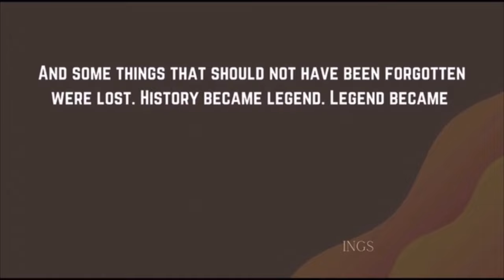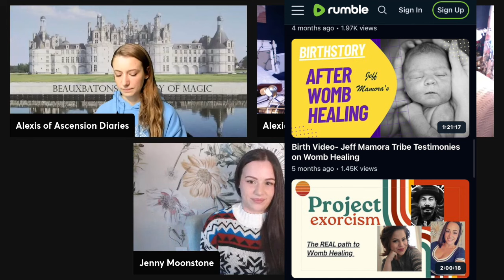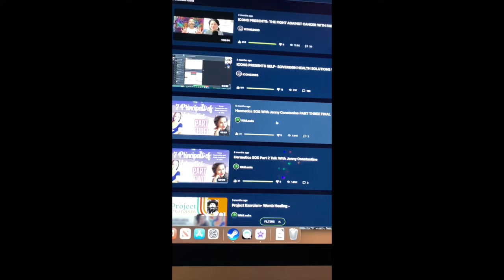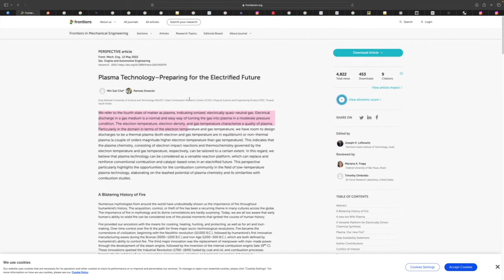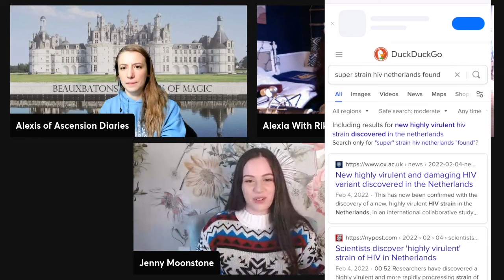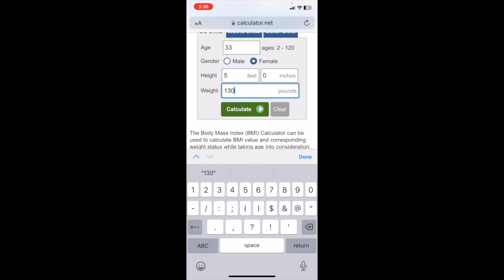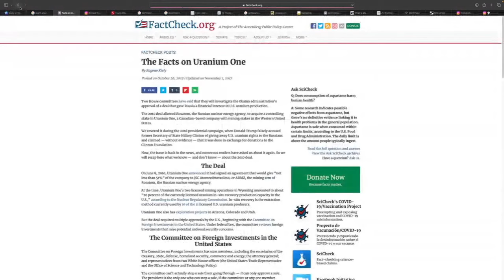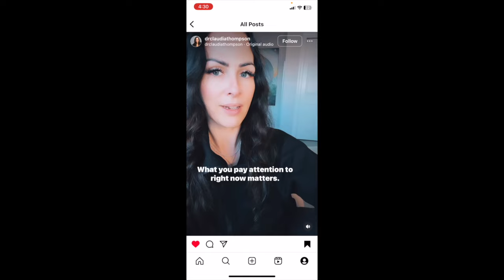Harry Potter 3 & 4 Review with Alexia & Jenny (pt.1)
Conscious Crypto Academy is accepting new students please schedule your free call